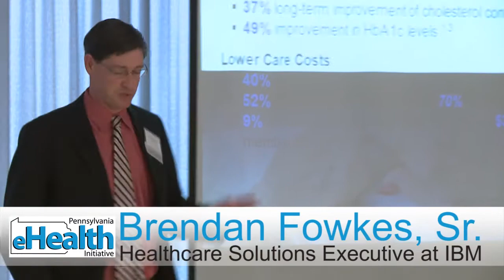9th Annual HealthCare IT Summit: What is Consumer Engagement? Keynote by Brendan Fowkes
Engaging the Patient by Connecting Information Presented by Brendan Fowkes, Sr., Healthcare Solutions Executive at IBM
Introduction William 'Buddy' Gillespie, Director Healthcare Solutions, DSS & Chair Business, Health Outcomes & HIE Committee, PAeHI.